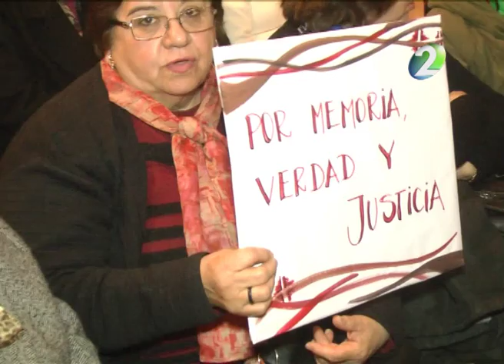A 40 años del asesinato de Enrique Angelelli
Este jueves por la noche se celebró la misa en la Iglesia Catedral en homenaje a monseñor Enrique Angelelli donde el
titular de la Diócesis de La Rioja Monseñor Marcelo Colombo,
homenajeó y recordó al ex obispo quien fuera asesinado 40
años atrás durante el gobierno militar que gobernó el país del
año 1976 al 1983.